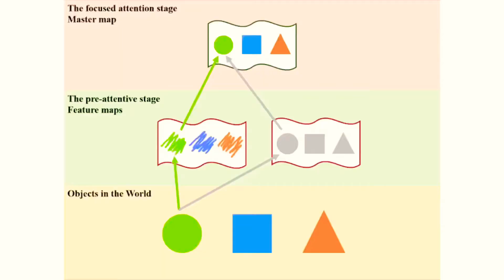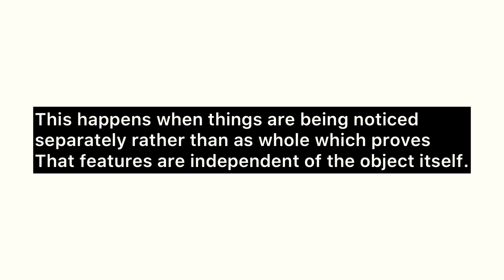FEATURE INTEGRATION THEORY OF ATTENTION EASILY EXPLAINED | PSYCHOLOGY LESSONS BY SYEDA BISMA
Feature integration theory of attention was developed by Triesman and Gerry Gelade in 1980. In 1982, Triesman and Schmidt performed an experiment of Illusory conjunction which later proved that ‘Features of any object are independently perceived from the object itself’.

Regards
Syeda Bisma